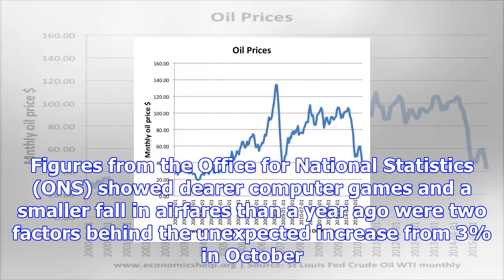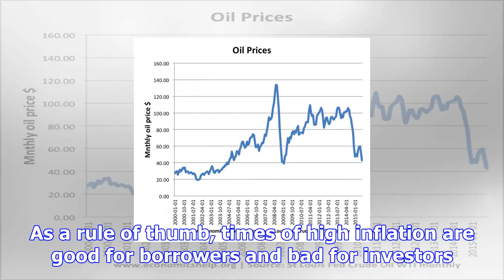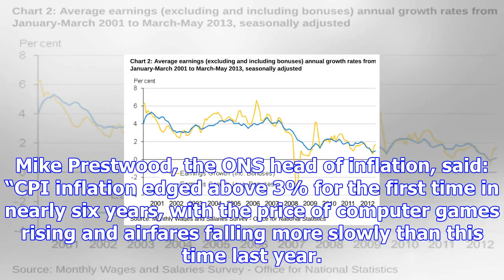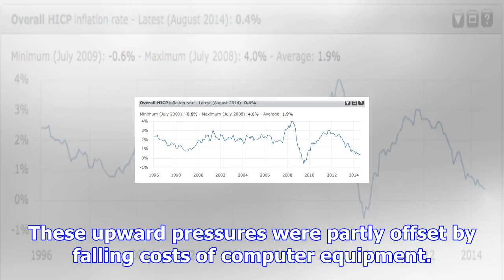Inflation rises to 3.1%, adding to uk cost of living squeeze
Britain’s cost of living squeeze has intensified after the annual rate of inflation hit a near six-y...